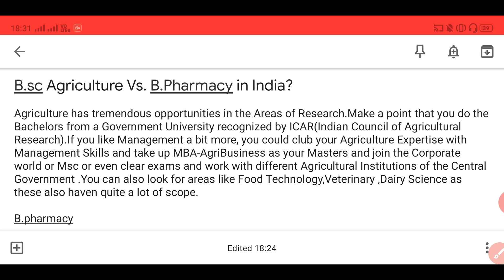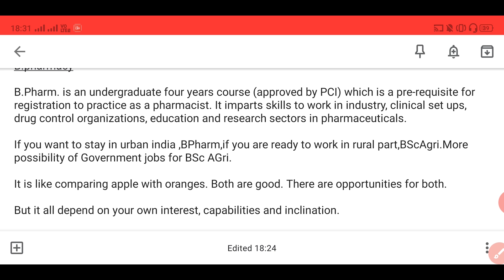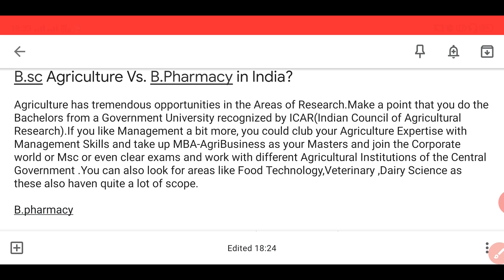🔴Salary of B.Pharma Vs Bsc.Agriculture🔴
bsc agriculture or b tech agriculture? - quora
b pharma vs b tech Is B. Pharma better than B. Sc? - Quora
48 votes
Well B.pharm is no more better than B.sc, moreover, Bsc. is more difficult to pass than B.Pharm. ...  More
20 votes
1. Bpharm is a professional degree in the feild of Pharmaceutical sciences it deals with all ...  More
14 votes
Hi A2A, I don’t know about pharmacy but I want to answer your question. In my point of view ...  More
10 votes
B.pharma is more of a profession oriented degree in the field of pharmacy. If u are interested ...  More
16 votes
B pharm is a professional course and job oriented. While bsc is just a degree and more ...  More

Is it better to pursue a B.Pharm degree or a B.Sc?
10-Jul-2017 · 13 answers
Which is better after 12th BSc, Chemistry or B.Pharma?
06-Apr-2017 · 7 answers
Which course is better between a B.Tech and a B.Pharma?
09-May-2015 · 6 answers
Which is better between B-Pharm and biotechnology?
24-May-2017 · 7 answers
PEOPLE ALSO ASK
Which is better BSc or B Pharma?
Which one is better B Pharm or D pharmacy?
Is B Pharm a good option?
Feedback
Web results
D.Pharm or B.Pharma? Which is better? - A Complete Guide
23-Jan-2019 · Pharm or B. Pharma? Which is better?”. While both the courses have their pros and cons, it is best to  ...
The Better Choice Between B.Pharm and D.Pharm | CollegeDekho
06-May-2020 · Pharm as the level and tenure of both the courses are different. Apart from that, the syllabus of B. Pharm ...
Which is better B.Pharm or BSc? - India Study Channel
10-Mar-2018 · 8 answers
I am medical student. After 12th I did D.Pharma but now I am confused which career should I choose. Which course will help me in getting a government ...
Both the qualifications are equally good but you have to decide your own priorities prior to ...  More
3 votes
You have completed D.Phrma. Both B.Pharm and B.Sc are having good prospectus based ...  More
2 votes
You have completed your D.pharma, I will suggest you to go for B.pharma. Before deciding about ...  More
4 votes
As per your qualification its better you go for B.pharma and even complete post graduation ...  More
3 votes
You have already done D pharma which is a diploma course. B pharma and B.Sc. both are equivalent ...  More

B.Pharm: Course Details, Eligibility & Career Opportunities - SarvGyan
B.Pharm is an undergraduate degree course in Pharmacy. Get complete details about the career options and admission to the various ...
Bachelor of Pharmacy (B.Pharm. & D.Pharm.) | B ... - IndiaEducation.net
Pharm.D course differs from regular pharmacy courses such as B. Pharm and M. Pharm. The main difference being that Pharm.D is ...
B Pharmacy (B Pharma) Course Details, Duration, Fees, Colleges, Subjects ...
02-Apr-2020 · Students can also study further to increase their qualifications or better job opportunities. M Pharm, PhD, LLB and even ...
Is B Pharmacy a good course?
Is PharmD equal to MBBS?
Is Biology compulsory for B Pharma?
Show more
which course is better for future prospect bca or b pharma - Shiksha.com
31-May-2014 · Hi, 1) Both BCA and B. Pharm involves immense hard work and demands proper time. Both are different. BCA is a ...
All About B Pharmacy - Syllabus, Subjects, Course, Admission ...
B.Pharm: Top Job Profiles and Top Recruiters . Pharmaceutical Scientist: Design new drug